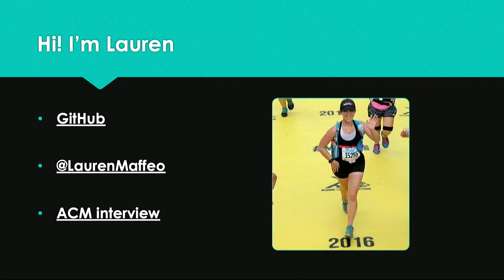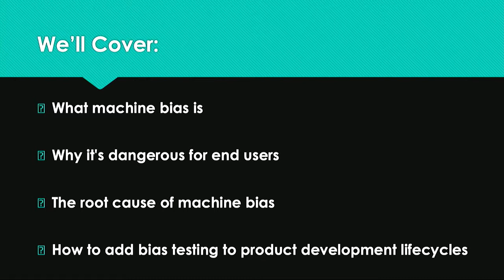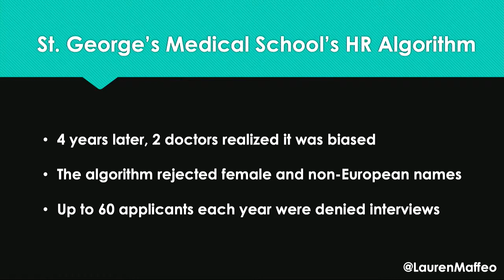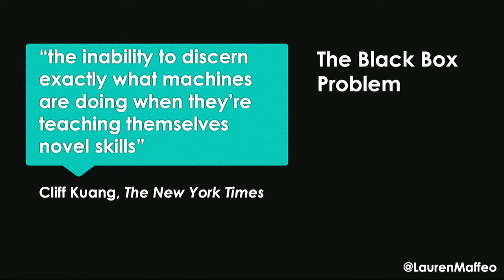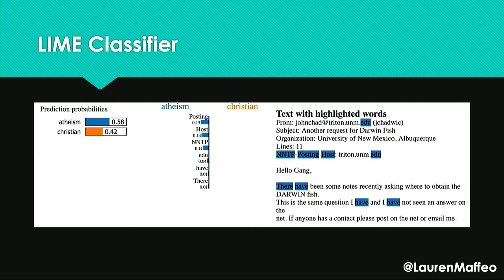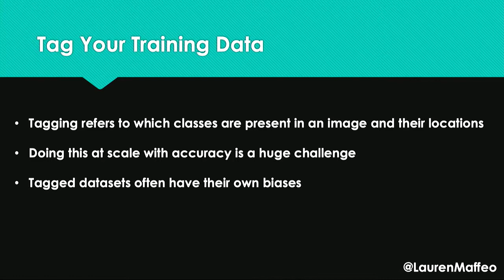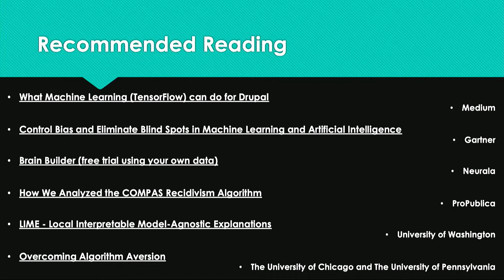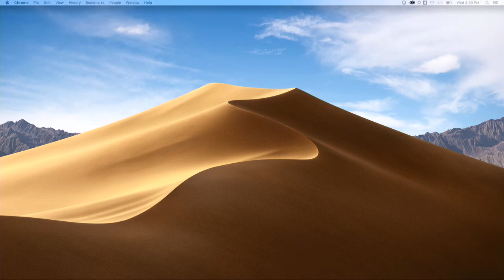DrupalCon Seattle 2019: Erase Unconscious Bias From Your AI Datasets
Advances in AI techniques like machine learning and deep neural networks have potential to save time and boost productivity. But what if we train these technologies using datasets that exclude large portions of the population?

For example, some facial recognition software doesn’t acknowledge dark skin. Why? People of color were excluded from the datasets that were used to train the software. If AI isn’t designed with inclusion upfront, its rewards won’t equally benefit us all. The good news is that while such unconscious bias is unavoidable, it is not insurmountable.

This talk will share:

What machine bias is

Why it's dangerous for end users

The root cause of machine bias

How to add bias testing to product development lifecycles.

Attendees should have at least basic knowledge of machine learning, classifiers, and other aspects of datasets that are used to train AI-powered products. They will leave my session knowing which actions they can take to add bias testing to product development lifecycles so that they can build more equitable AI products that benefit all end users.